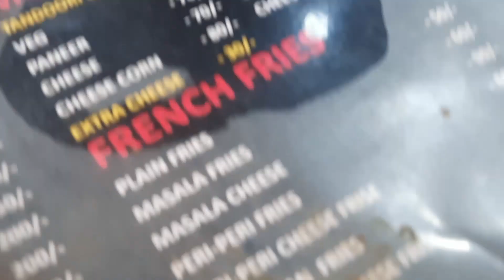No one likes cllg : \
» SOCIALS